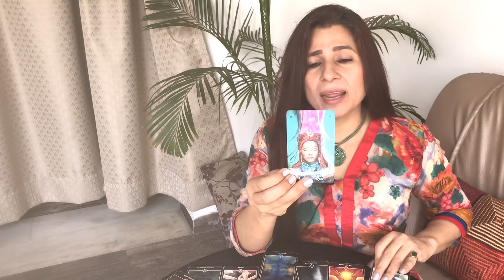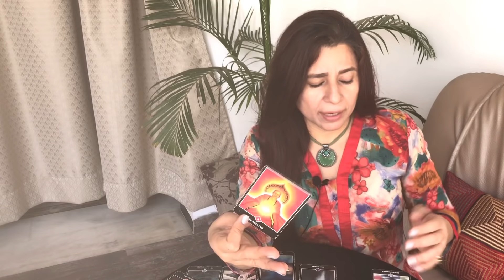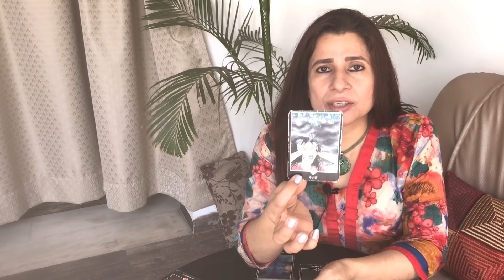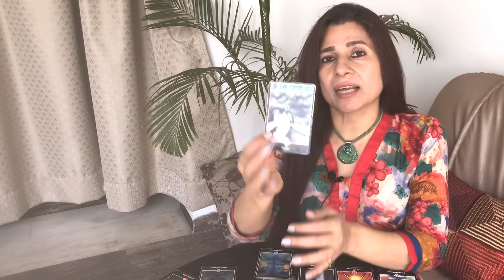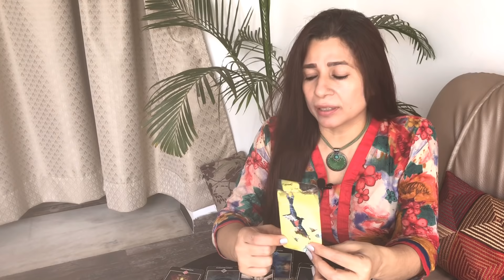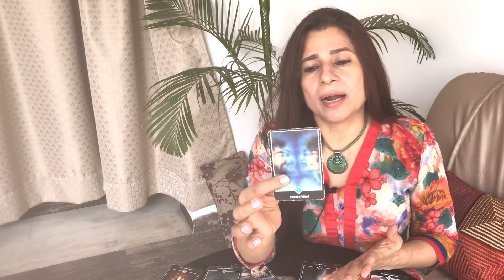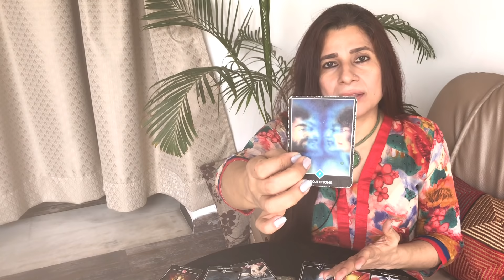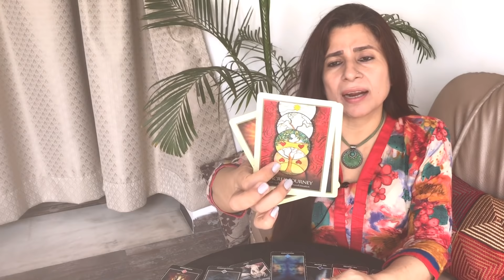Aries Love Tarot Reading | July 2020 | मेष राशि लव लाइफ़ | Relationship Monthly Tarot Reading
Accurate Free Love Tarot Reading for Aries (मेष राशि) | July 2020.

You can apply this to all aspects of your love life, whether you're searching for love, trying to understand a blossoming relationship, or looking for answers on an existing relationship with your partner.